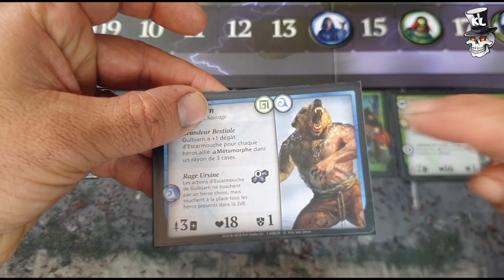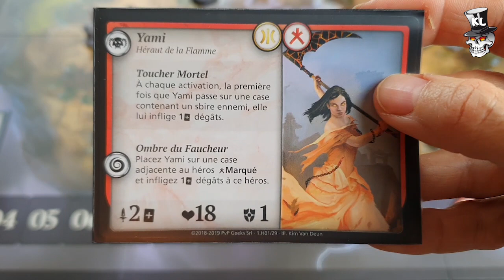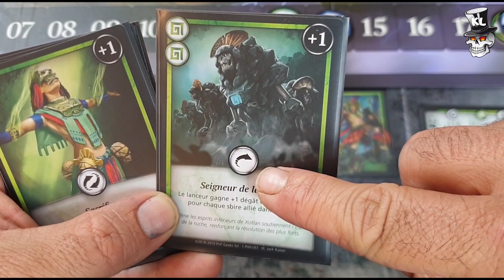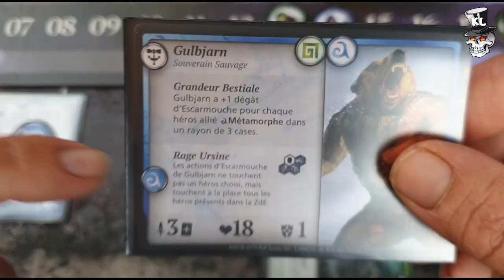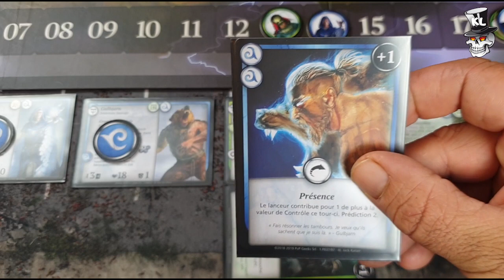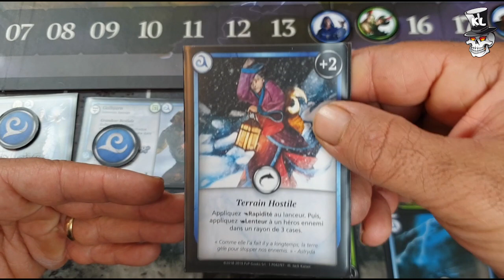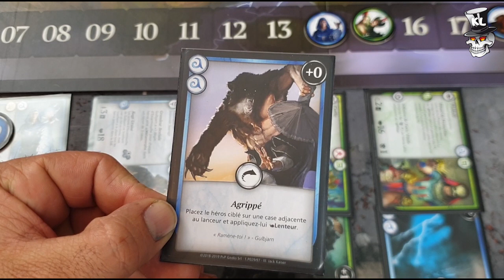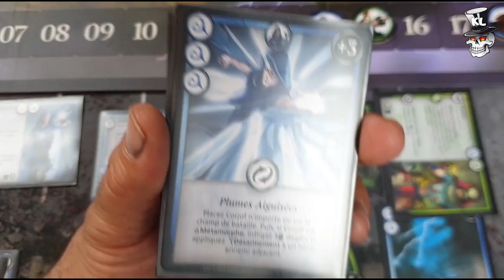EXPLIPARTIE DU JEU SKYTEAR EN VF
Venez découvrir les règles du jeu Skytear édité par PVPGeeks et distribué par Légion Distribution.

Erratum: la vidéo comporte deux erreurs.

1- les joueurs doivent vérifier le vainqueur de chaque jeton contrôle un par un en commençant du plus petit (1) vers les plus grand. Le vainqueur du dôme est donc toujours contrôlé en dernier.

2- Lorsque l'outsider est activé il doit être placé n'importe où en travers du périmètre du dôme (ligne blanche) en ayant au moins un hex à l'intérieur et un hex à l'extérieur du dôme.

Désolée pour ces petites erreurs 😉
Merci à Giacomo et Rémy de nous avoir signalé le problème.